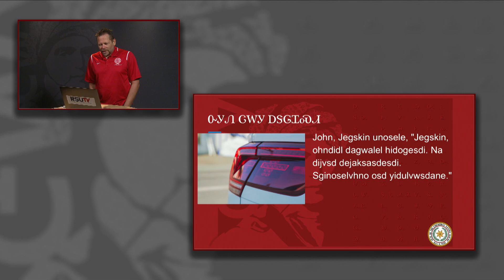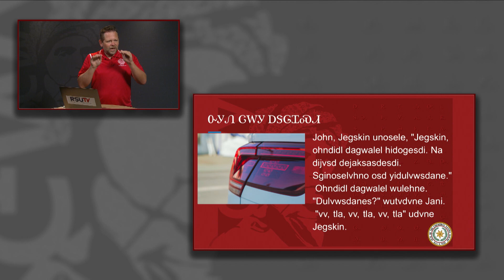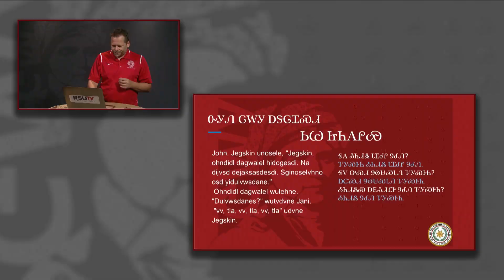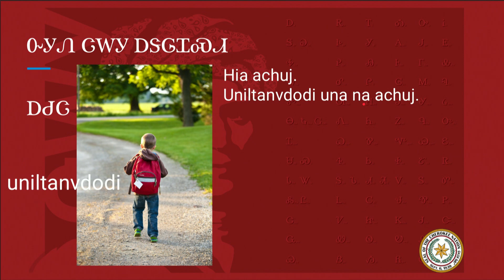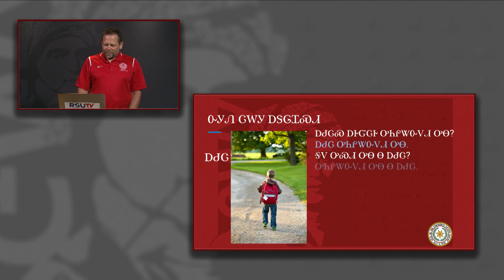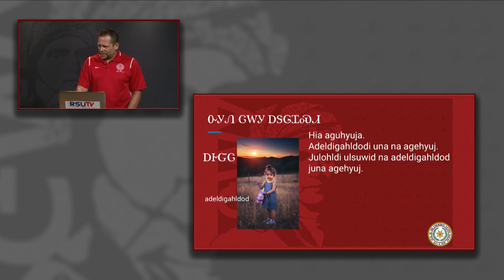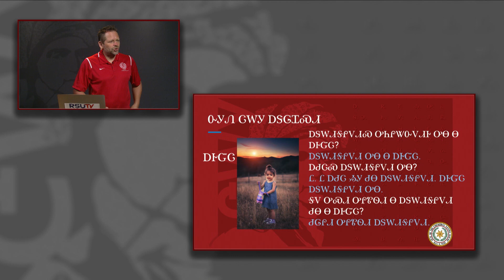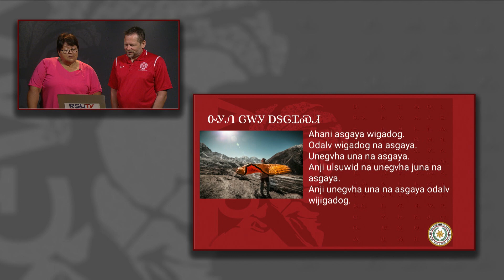Cherokee 1: Lesson 4